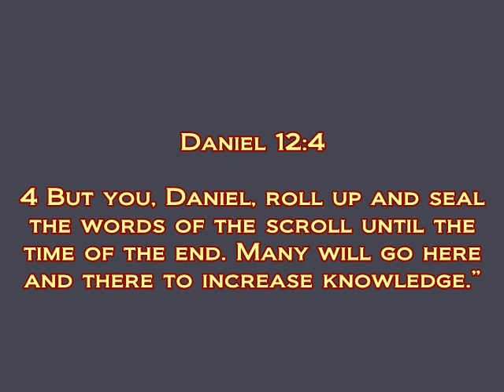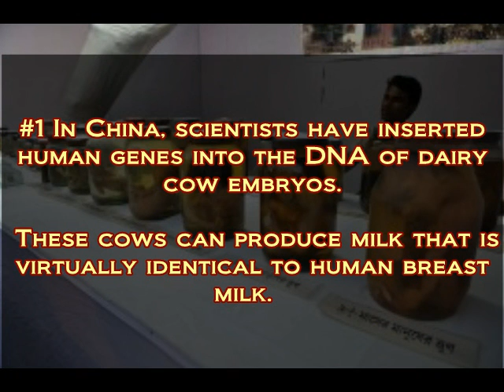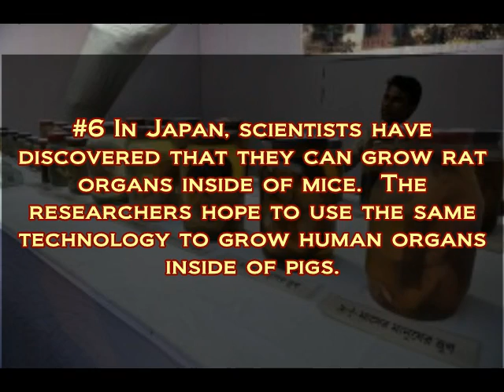Increase in Knowledge: Genetic Modification & Cross Breeding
-world-may-be-destined-to-resemble-a-really-bad-science-fiction-movie

A scripture in the book of Daniels (Daniel 12:4) talks about how man's knowledge would increase in the last days.